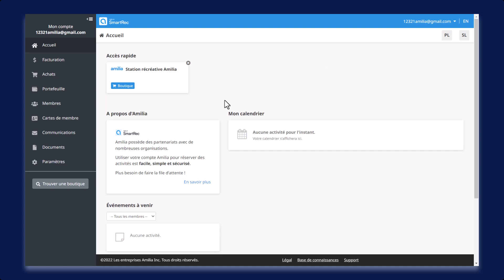Comment modifier votre nom d'utilisateur dans SmartRec